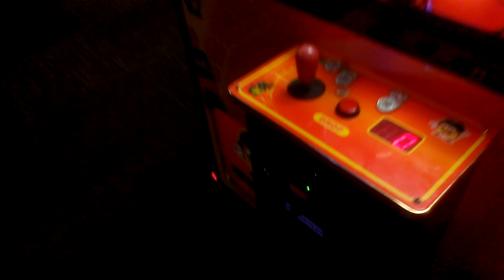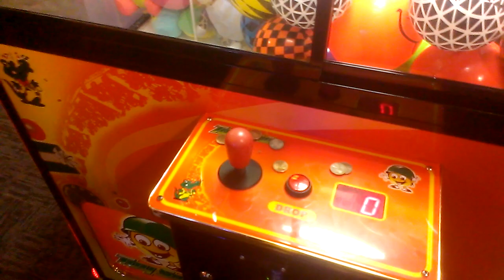TOY SOLDIER CLAW MACHINE@ GOPHERS GRILL BATTLE OF PAYOUT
THIS WAS FILMED ON SUNDAY AFTERNOON AT MY LOCAL GOPHERS GRILL HERE I HAD A TOUGH TIME WINNIN THIS TIME BUT THAT IS JUST THE NATURE OF A TOY SOLDIER AT TIMES I HOPE U ENJOY THIS VIDEO